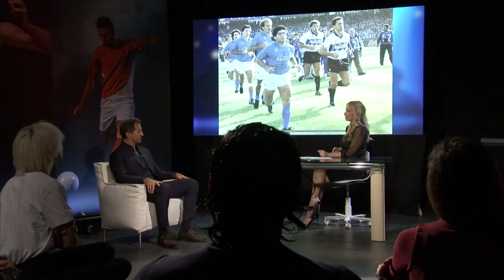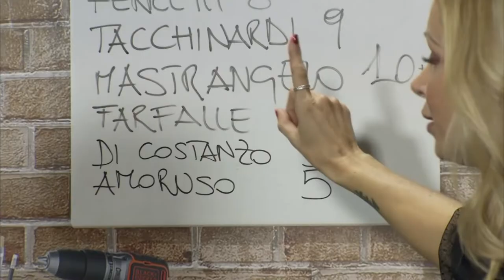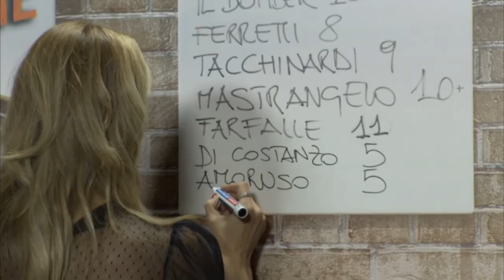Riccardo Ferri, Solo chi c'ha Fede il lato umano dello sport - Terza Edizione Puntata 11